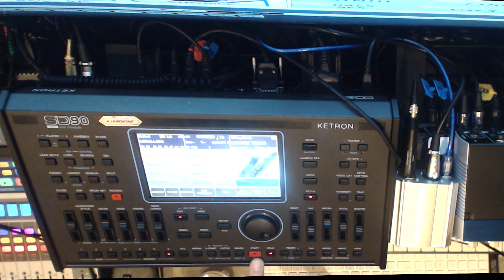SD-90 How to Perform A count-in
Demonstration of how to perform an automatic count in before the style starts